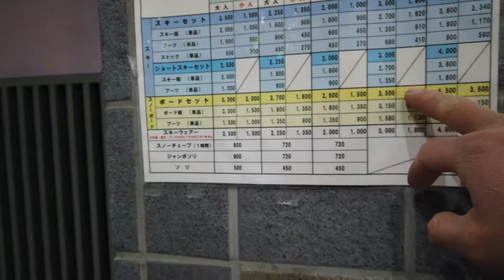GIÁ THUÊ ĐỒ TRƯỢT TUYẾT MỘT NGÀY Tony Dũng Vlog cuộc sống ở nhật bản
Vùng Hokkaido nằm ở cực Bắc của Nhật Bản với hơn 100 khu trượt tuyết, là khu vực được thế giới khen ngợi về lượng tuyết rơi và chất lượng tuyết thuộc hàng cao cấp của thế giới.
Các khu trượt tuyết chính tương đối gần với Sapporo nên khá dễ tiếp cận, hơn nữa bạn còn có thể vừa tham quan vừa vui chơi các môn thể thao mùa Đông. Cảm giác vừa ngắm nhìn tuyệt cảnh núi rừng vừa thử thách mình trượt từ đỉnh núi xuống có thể sẽ là một trải nghiệm rất tuyệt vời với bạn đấy!
    Không chỉ có rất nhiều lộ trình khu trượt tuyết, mà bạn còn được trượt trên tuyết bột với chất lượng cực kỳ cao cấp, thế nên có rất nhiều dân trượt tuyết nước ngoài đến đây hàng năm.
    Vào cuối tháng 12 ở hokkaido nhật bản tuyết bắt đầu rơi.Có lúc rơi 2,3 ngày liên tục làm cho hệ thống giao thông cũng như cuộc sống của người dân nơi đây thêm nhiều khó khăn hơn,đồng ruộng cũng như các công việc sửa chữa cầu đường ngoài trời phải ngừng hoạt đông,...vv.Bên cạnh đó thì vào mùa tuyết thì có các trò chơi như trượt tuyết,băng đá,các lễ hội tuyết.Mình sẽ cố gắng mang lại cho các bạn những hình ảnh thực tế,chân thật nhất về cuộc sống nhật bản,đặc biệt là hokkaido nhật bản.Chúc các bạn luôn vui vẻ và nhiều sức khoẻ.